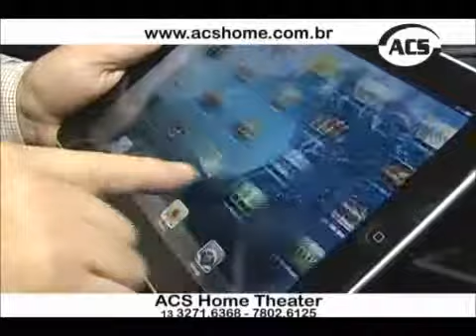Programa 154 Pt 03 Jam Session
Segunda visita da aclamada intérprete Alice Mesquita  ao programa. Dessa vez, a artista fala sobre a influência francesa em países como o Egito, Estados Unidos e Rússia e interpreta clássicos como Salma Ya Salama de Dalida, Jezebel, entre outros.